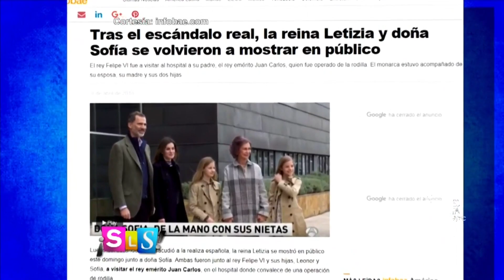La realeza española da mucho de qué hablar | Suelta La Sopa | Entretenimiento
Video oficial de Telemundo Suelta La Sopa. Desde España nos informan que la foto familiar del pasado domingo con la que pretendían despejar rumores de una mala relación pasó desapercibido para muchos el detalle de que la Reina Letizia le está dando un pequeño empujoncito a la Princesa Leonor para que se acerque más a su abuela, con quién supuestamente lleva una mala relación.